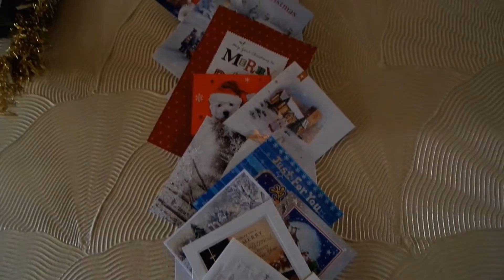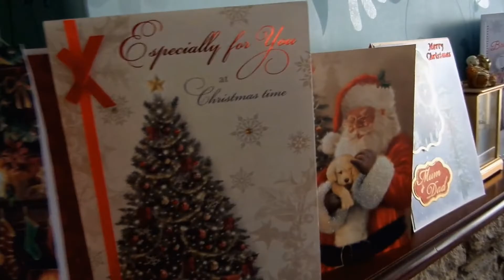CHRISTMAS MEMORIES || Bee Louise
I hope you enjoyed my video! Please leave below your Christmas memories in the comments!